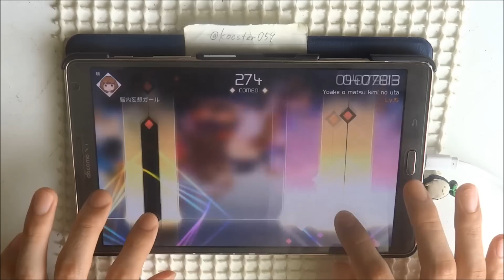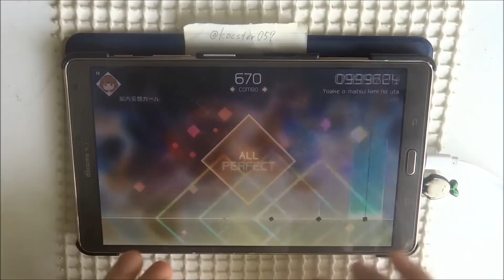【VOEZ】Yoake o matsu kimi no uta(Special) All Max Perfect 1000000pts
大宇宙ステージ